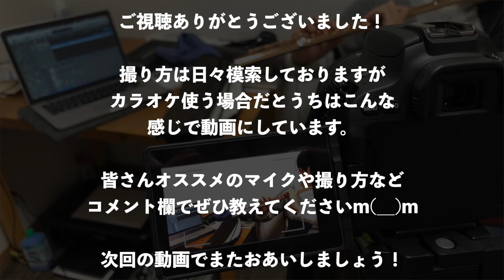フルートの動画を撮りました！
こんにちは！今日はフルートの動画を撮らせていただいたので、普段の撮っている様子を動画にしてみました。
これまで1番多くの動画に関わってくださっている地元の先輩、フルート奏者の山内先輩です！

オーディオインターフェースにコンデンサーマイクで撮った動画はこんな感じです

これまでの全ての動画

これからこのチャンネルでは動画の裏側を通して、想いやMusicproのチャンネルではお伝えできなかったトーク部分などをお届けしたいと思います！

山仲啓右/KeisukeYamanaka(from Musicpro)

いつでもどなたでもご連絡お待ちしています！！

【Musicpro】